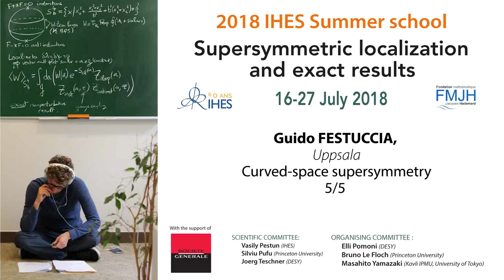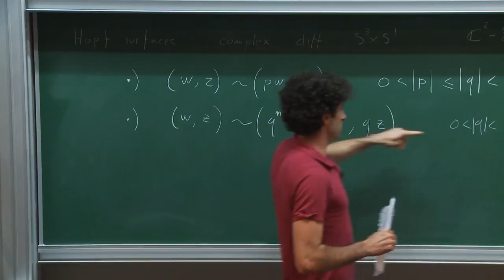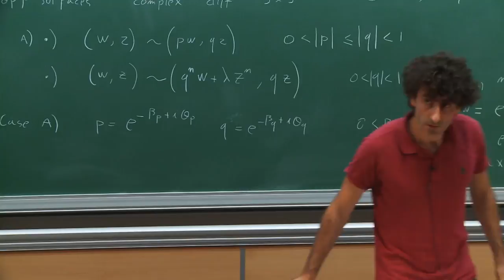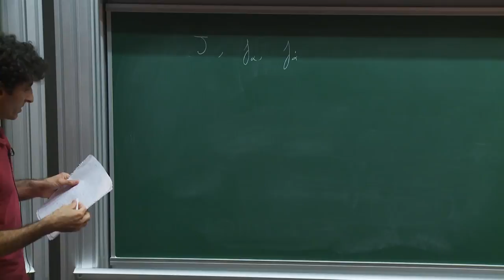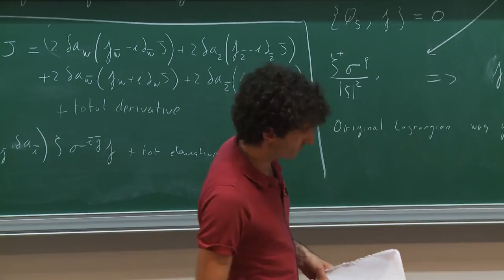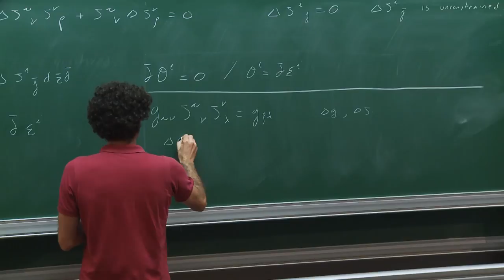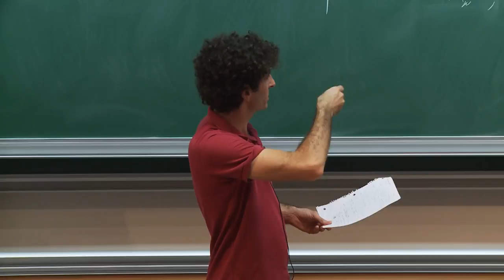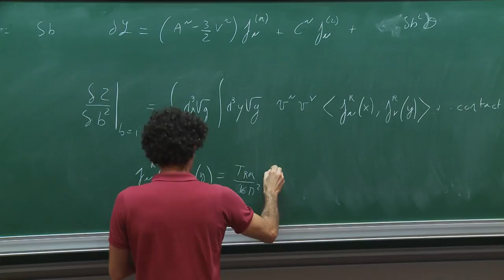Guido FESTUCCIA - 5/5 Curved - space supersymmetry